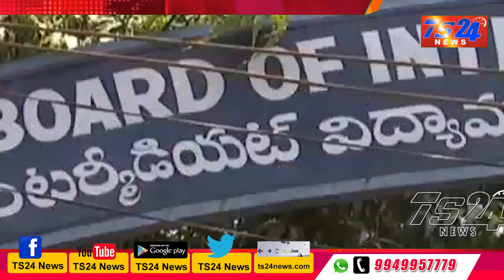TS24 News సంక్రాంతి పండగకు సెలువులను ప్రకటించిన ఇంటర్ బోర్డ్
పండగకు సెలువులను ప్రకటించిన ఇంటర్ బోర్డ్